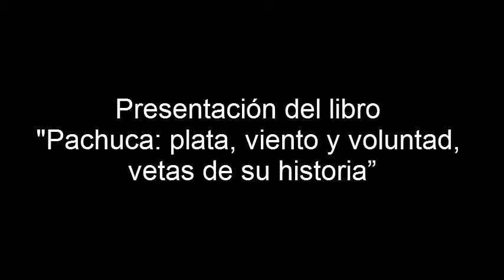Presentación del libro "Pachuca: plata, viento y voluntad, vetas de su historia"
La edición forma parte de la Biblioteca Milenio de Historia, que es parte de Grupo Milenio y cuenta con la importante aportación de investigadores hidalguenses y personajes de la cultura estatal como Rocío Ruiz de la Barrera y José Vergara Vergara, quienes desde hace varios años comenzaron a trabajar en el proyecto.